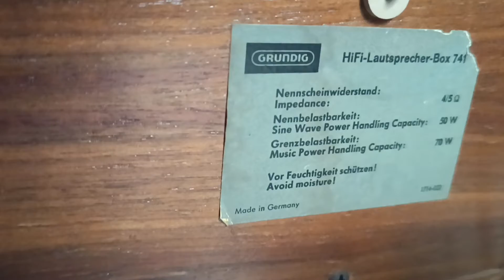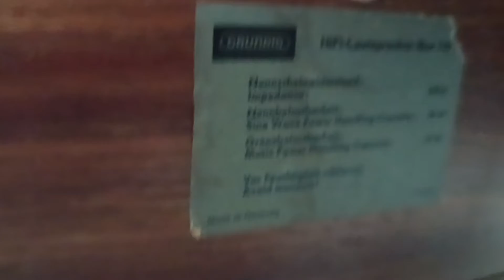Cặp loa gì mà vừa về tới shop là lái hốt ngay, chưa kịp chiêm ngưỡng. Audio Bãi và Âm Nhạc.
Nặng chưa tới 20kg 1 thùng, nhìn thì cũ ố theo năm tháng...nhưng căng đẹp...